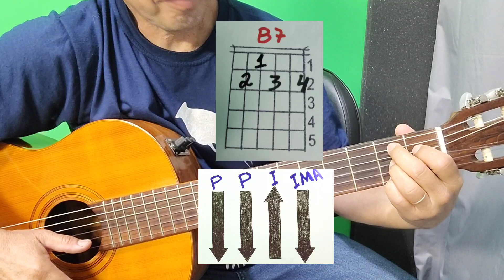Harpa Cristã (116 - 214 - 277) Simplificado - 3 Louvores 3 Acordes e um Rítmo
Neste vídeo vamos aprender uma maneira bem fácil pra tocar 3 hinos da Harpa Cristã com 3 acordes e todos no mesmo Rítmo simplificado para o iniciantes

Como adquirir as 3 Apostilas Cifradas:
*Harpa Cristã 170 Cifras Simplificadas
*160 Louvores Antigos e Corinhos*
*Harpa Cristã Cifra Numérica
Clique no link abaixo

Se inscreve no outro canal
Primeiro Amor Louvor Louvor Adoração
Link abaixo 👇👇👇👇👇

Playlist com várias vídeo aulas do canal

Se você deseja nos abençoar comm uma oferta (contribuição) através do Pix